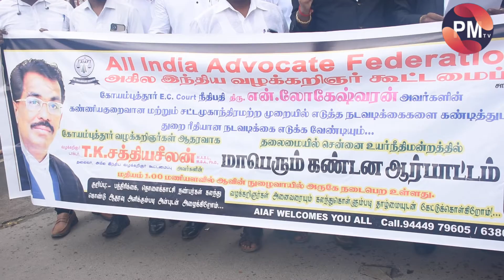அகில இந்திய வழக்கறிஞர் கூட்டமைப்பு சார்பில் மாபெரும் கண்டன ஆர்ப்பாட்டம்